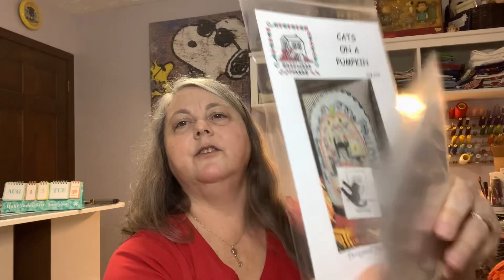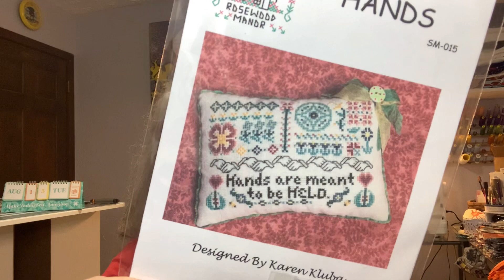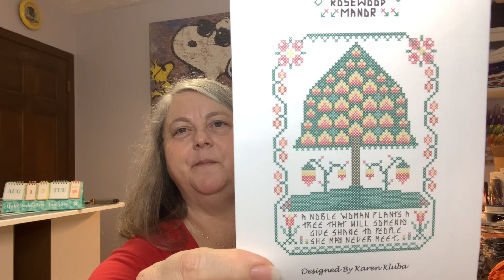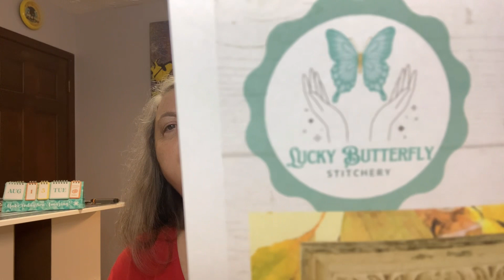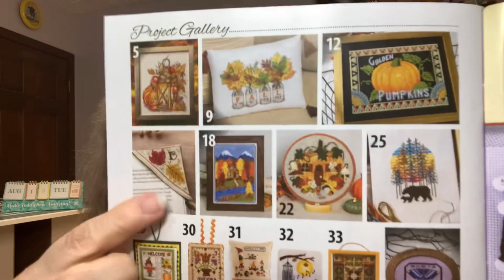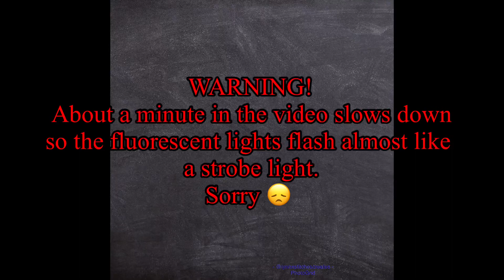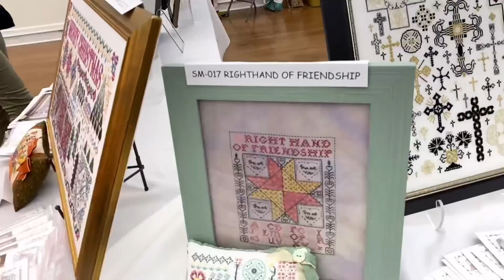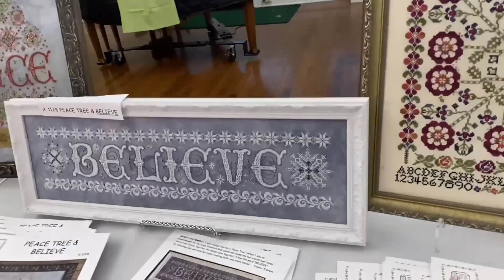flosstube Episode 96 - Rosewood Manor Meet & Greet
Instagram pages:
Lynn:
   Cross Stitch projects: @lynnxstitches
   Project Bags: @lynnxstitchescreates

Projects Shown:

Lynn:
Sewing Room SAL by Little Dove Designs
We Should BEE Friends by Tiny Modernist
Anne of Green Gables by Stitching Book Club

Shops -

Keepsakes, 11423 Lebanon RD,  Cincinnati, OH 45241

Facebook Pages -

Magazine Monthly Cross Stitch Challenge!